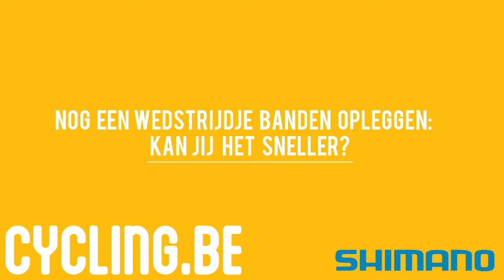Montage van Shimano Di2 hydraulische schijfremgroep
Lees de volledige reportage in het aprilnummer van cycling.be magazine, nu in de winkel